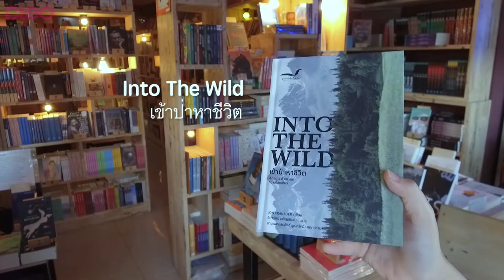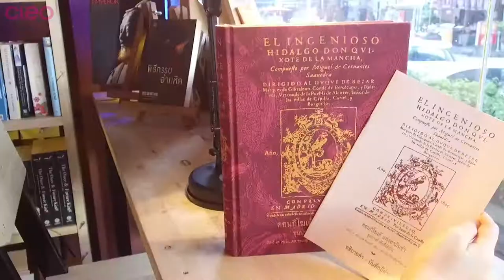Bookshop Hopping in Bangkok by Cleo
Let's gooo! มาตะลุย พร้อมๆ กันกับ 3 ร้านหนังสือสุดฮิป Passport Bookshop, Happening และ Zombie Books ที่จะทำให้เรากลับมาตกหลุมรักกับการอ่านอีกครั้ง พร้อมหนังสือที่เจ้าของจากทั้ง 3 ร้านเขาบอกว่า "It's a must" มากๆ !!!